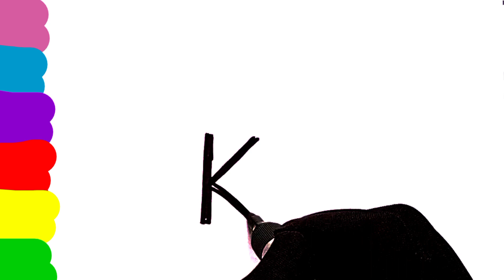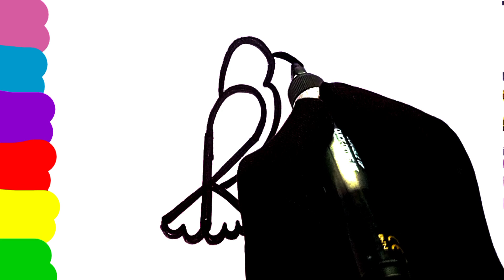How to draw cute Bird 🐦| Bird drawing from K | Drawing Bird from letter K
In this video the kids will learn how to Draw A Cute Bird step by step.
Bird drawing and painting.
Bird drawing from Letter K.
How to Draw colouring Bird easily.